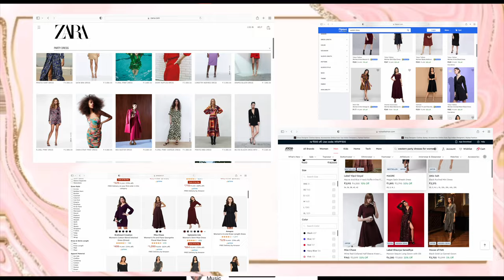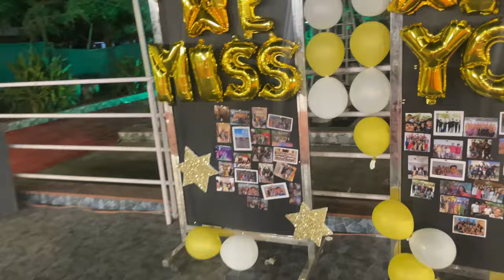Farewell Vlog 2022 🌹I Amar Jyoti Saraswati International School I Batch of 2022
Hi Guys!